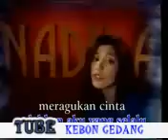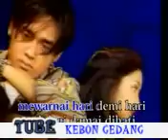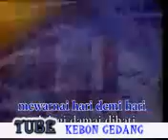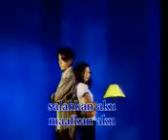nadilah salahkanaku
tarling lagu jawa cirebonan aas rolani